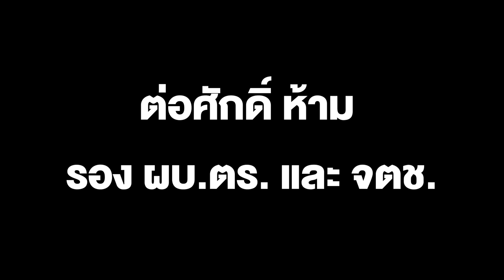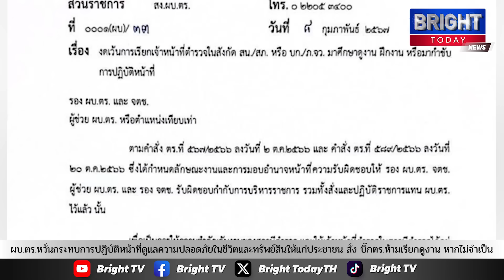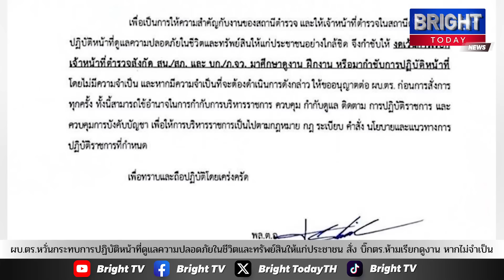ต่อศักดิ์ ห้าม รอง ผบ.ตร. และ จตช. ผู้ช่วย ผบ.ตร. เรียกตำรวจ สน.,สภ. , บก.,ภ.จว. มาดูงาน ฝึกงาน